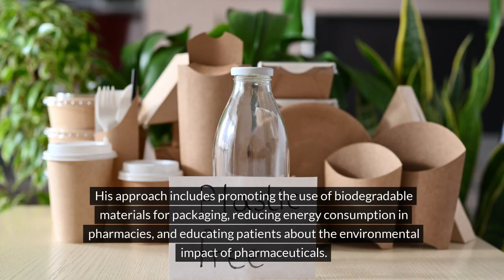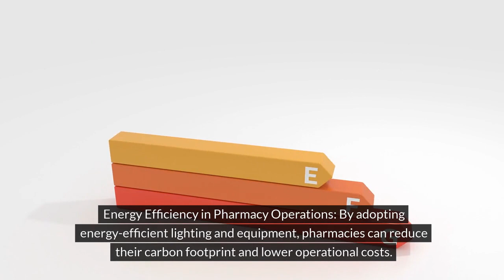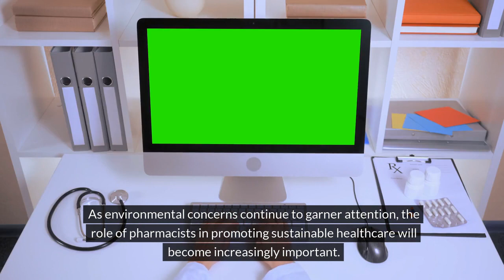Chadwick Robertson Pharmacist | The Future of Pharmacy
🌱 Discover the revolutionary shift towards sustainability in the world of pharmacy! In this enlightening video, dive into how pharmacists, led by the forward-thinking Chadwick Robertson, are integrating eco-friendly practices into healthcare. Learn about the rising importance of sustainability in pharmacy and how it's transforming the industry for a better, greener future.

Video Highlights:

The Growing Focus on Sustainability: Explore why sustainability is becoming a cornerstone in healthcare practices and the critical role of the pharmacy profession in this transition.
Chadwick Robertson's Eco-Friendly Pharmacy Practices: Get inspired by Chadwick Robertson, a pharmacist who's not just talking the talk but walking the walk by implementing sustainable practices in his operations.
Practical Strategies for Greener Pharmacies: Discover actionable strategies that pharmacists can adopt to reduce their environmental footprint, from eco-friendly packaging to energy-efficient operations.
Overcoming Challenges: Understand the hurdles faced in making pharmacies more sustainable and how professionals like Chadwick are overcoming them to make a real impact.
The Future of Pharmacy: Look ahead at the promising innovations and collaborations that are setting the stage for a more sustainable healthcare delivery system.
Join us as we delve into how sustainability and healthcare are becoming inseparable allies, with pharmacists at the helm driving positive environmental change. This video is a must-watch for anyone interested in the intersection of healthcare, environmental stewardship, and innovative pharmacy practices.